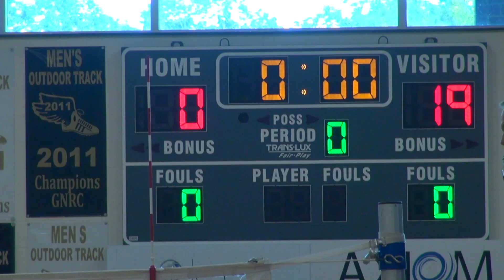Knightdale vs East Wake Volleyball 2022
Warriors win three setter full of tight Knight fights